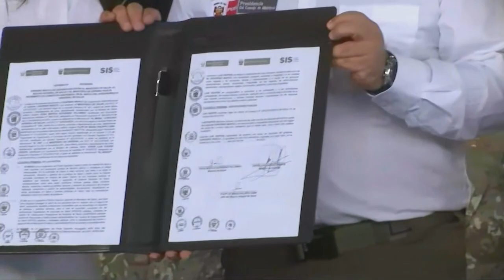Firma de convenio entre el Minsa y el Mindef para el incremento de la cobertura asistencial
La presidenta Dina Boluarte, junto con los titulares de PCM, Mindef, Minsa y el SIS, así como altos mandos militares, participó en la firma de convenio entre el Minsa y el Mindef para el incremento de la cobertura asistencial en el marco del aseguramiento universal en salud.